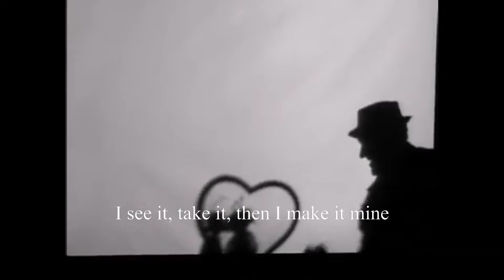Make It Mine! (Mandy Patinkin)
Elmo in Grouchland (1999)